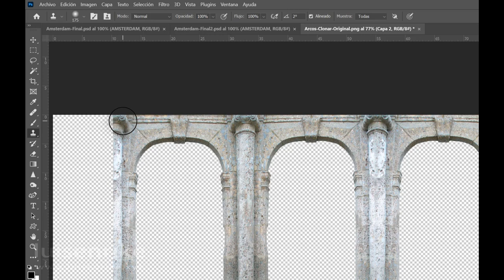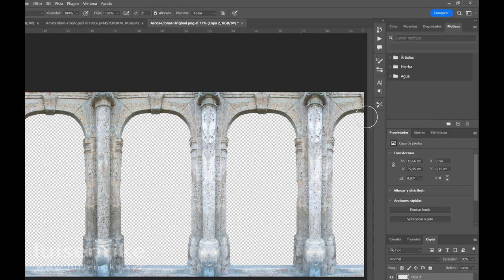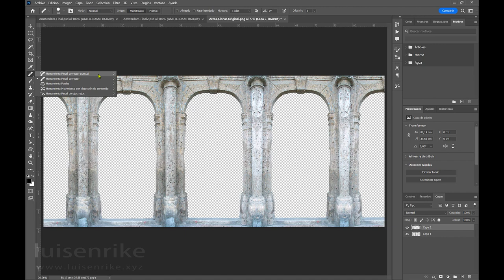Crear pixeles de la nada con el Tampón de clonar (P04)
Se trata de alargar una fotografía a base de copiar elementos repetitivos.
luisenrike.xyz